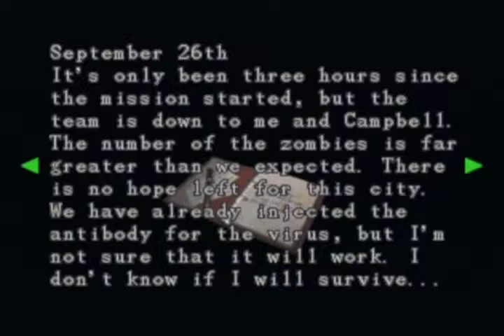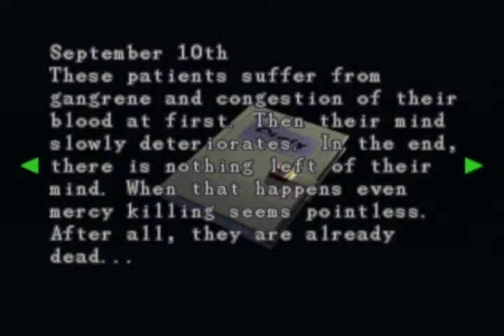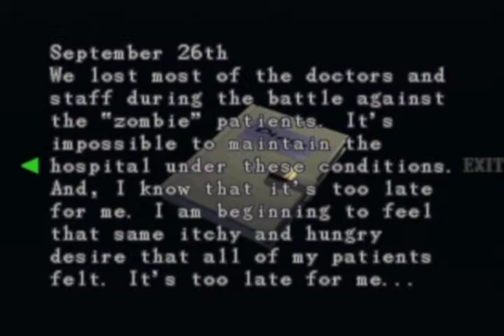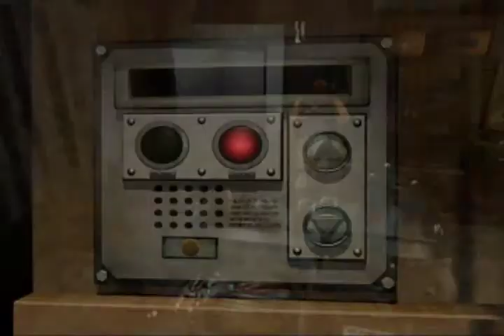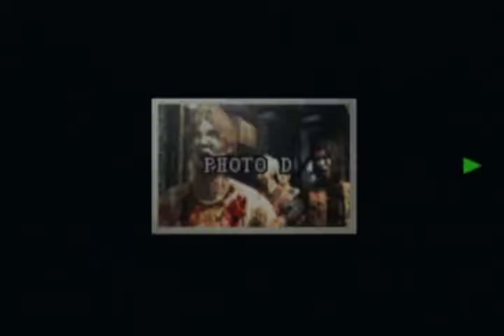Resident Evil 3: Nemesis Part 7: The Pursuer Strikes Again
And now things have gone from bad to worse...

Which means it's time to finally play as Carlos for a good chunk of this.